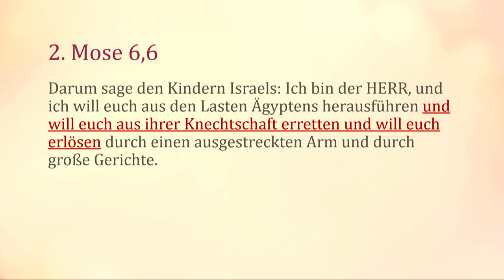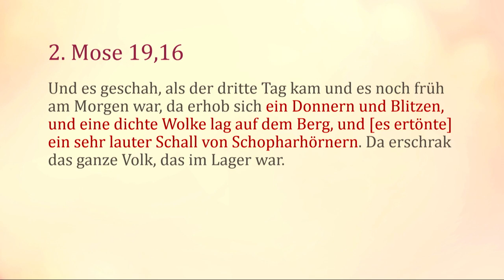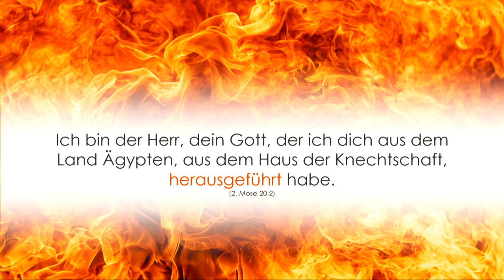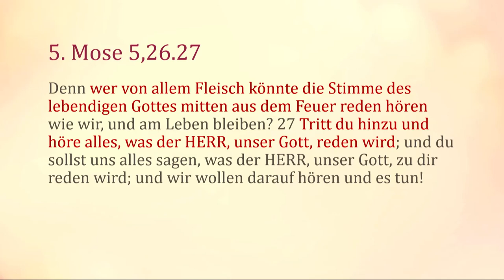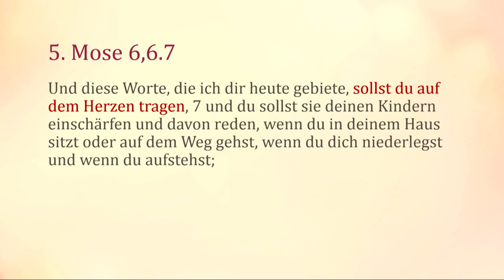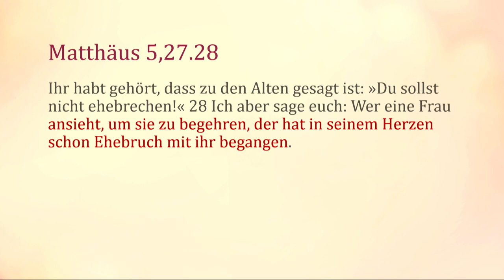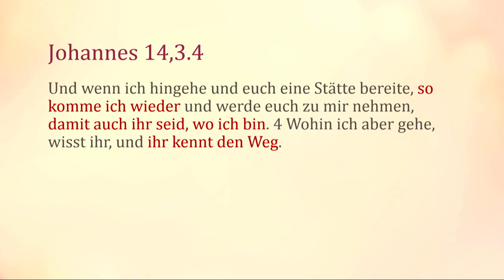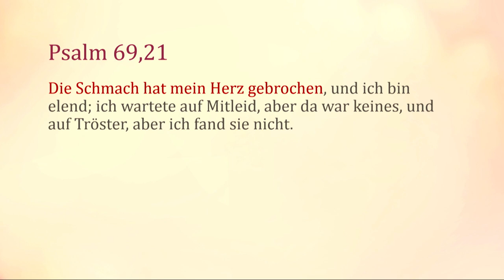Als Israel mit Jesus Zelten ging – Christopher Kramp – Vom Schatten zum Licht Teil 5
Serie: Vom Schatten zum Licht